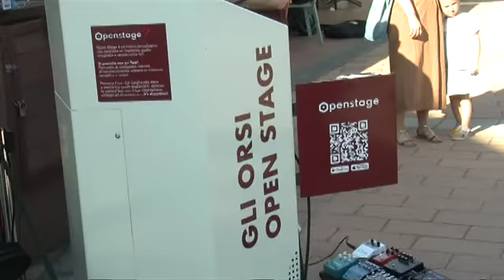SAl Via Gli Orsi Summer Show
Band e artisti emergenti sono i protagonisti dell’estate 2022 agli Orsi Summer Show.